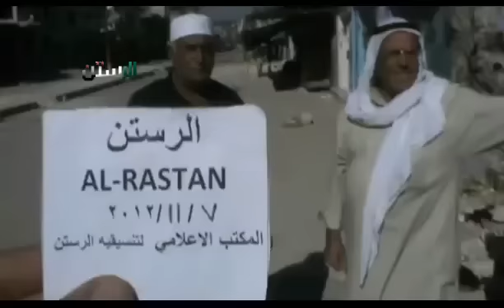7 11 Ar Rastan Homs أوغاريت الرستن حمص , كبار الرستن يصفون الاحوال المأساوية